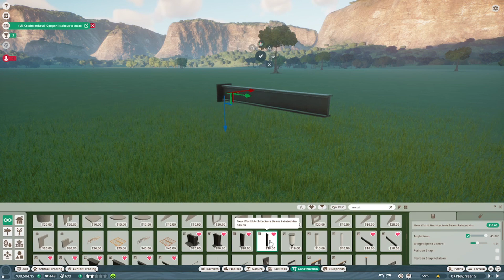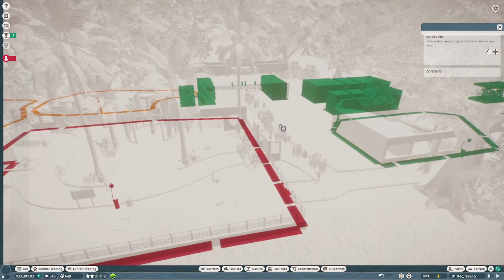Planet Zoo Franchise | Episode Five | Peafowl Update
Planet Zoo Franchise Mode Episode Five, Redoing the Indian peafowl habitat.

J.J. Ipsen – Ursidae Joy (Featuring Young Mbazo)
J.J. Ipsen – The Tail That Wags The Big Dog
J.J. Ipsen – Echidna Round